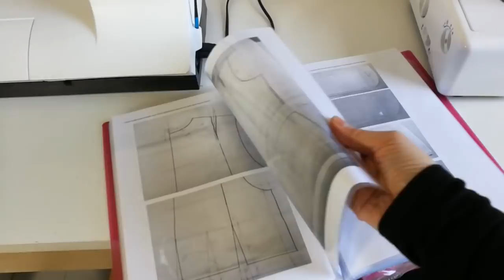TAG COUTURE - SB Créations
Je tiens tout d'abord à m'excuser pour la médiocre qualité  du son... J'ai acheté un micro, les prochaines vidéos devraient donc être plus audibles.

Et je tague 3 personnes que voici mais aussi toutes celles et tous ceux qui souhaitent y répondre !

Les questions :
- Pourquoi ? Comment as-tu commencé ?
- Que t’apporte la couture ?
- Te souviens-tu de ton premier ouvrage ?
- Une séance de couture, c’est comment ?
- Un endroit dédié ?
- Que pense ton entourage de la couture ?
- Ta machine à coudre : aux petits soins ou à la va-comme-j’te- pousse ?
- Surjeteuse ? Recouvreuse ?
- Marque(s) de patrons préféré(s) ?
- Matière préférée ?
- Où te fournis-tu ? (boutiques physiques ou internet)
- Ton stock de tissus : minimaliste ou indécent ?
- Et les livres et patrons ?
- Comment choisis-tu tes tissus ? Et tes patrons ?
- Que fais-tu des chutes ?
- Une diète d’achat (ou no-buy) est-elle envisageable ?
- Bonne ou mauvaise élève : en repassage ? en bâti ? en couture à la main ?
- As-tu un graal, une pièce que tu n’as pas encore osé coudre ?
- As-tu déjà patronné ?
- Quel est l’ouvrage dont tu es la plus fière ?
- Et ton pire boulet, ton ratage le plus complet ?
- Quelle est la pièce que tu couds le plus ?
- Couds-tu pour toi ou pour les autres ?
- Fais-tu encore les magasins pour acheter ou juste pour attraper les idées ?
- Tu couds pour tous les jours et/ou pour les grandes occasions ?
- Un « gadget » dont tu ne te passerais plus ?
- Pour finir, une anecdote couturesque (ou plusieurs !!)

+ Taguer trois personnes